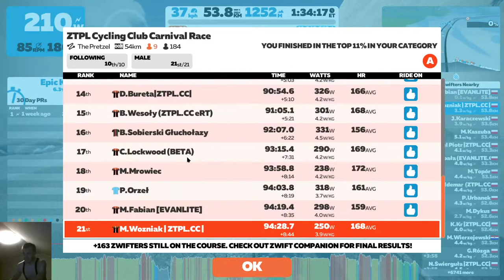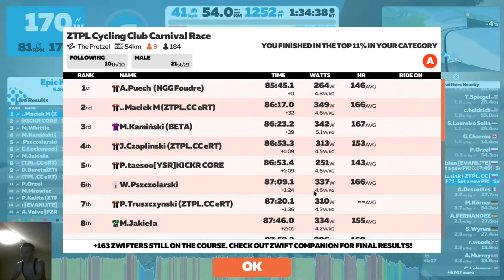ZTPL.CC The Pretzel Race